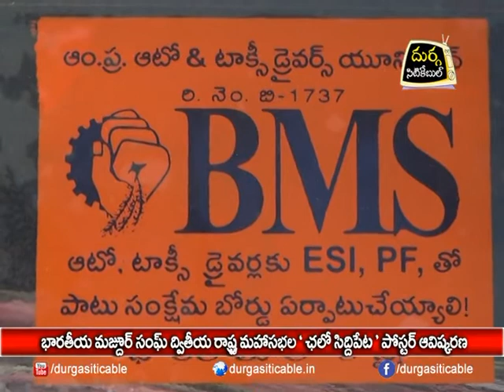"Chalo Siddipet" poster launching by Bharathiya mazdhur sang |Jagtial| DSC |14-02-2018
భారతీయ మజ్దూర్ సంఘ్ ద్వితీయ రాష్ట్ర మహాసభల 'ఛలో సిద్దిపేట 'పోస్టర్ ఆవిష్కరణ | Durga Siti Cable | News |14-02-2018